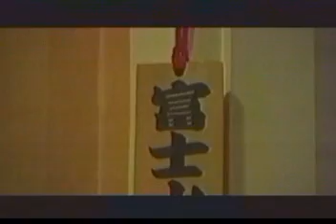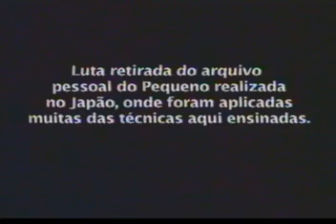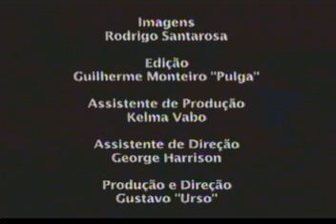BJJ Pequeno Luta Livre Vitamins&Minerals